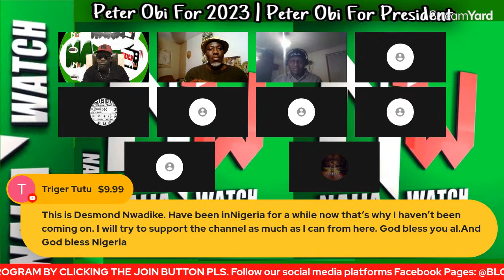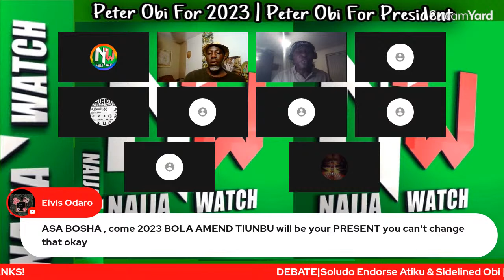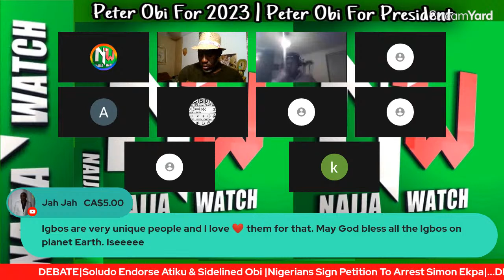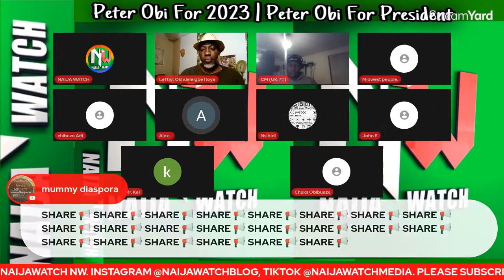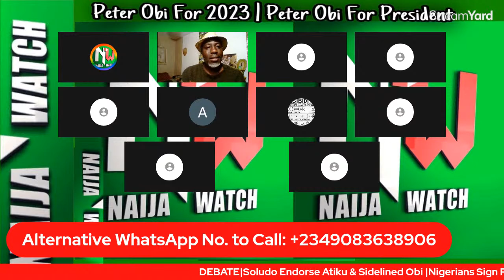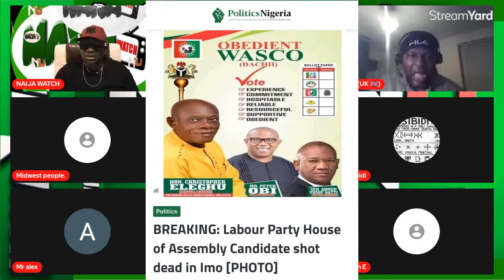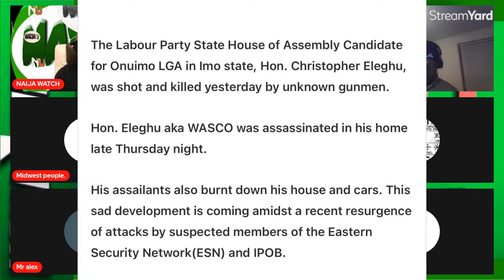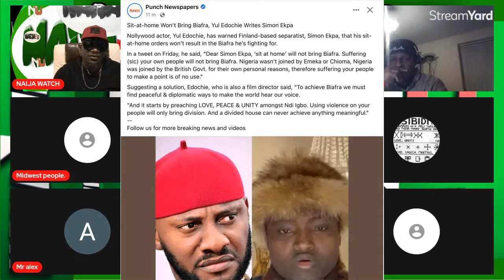(17-12-22) Nigerians Signs Petition To Arrest Simon Ekpa Over The Orders For People To Sit At Home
Nigerians Signs Petition To Arrest Simon Ekpa Over The Orders For People To Sit At Home